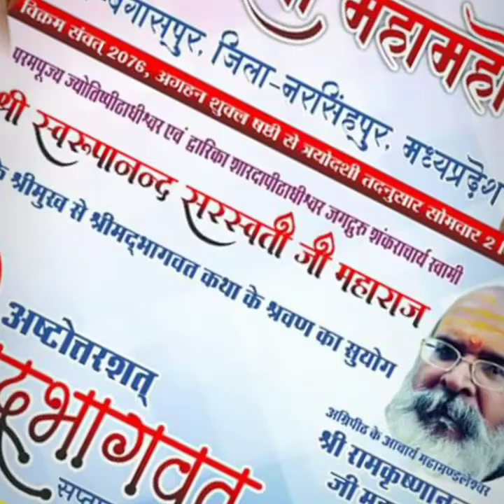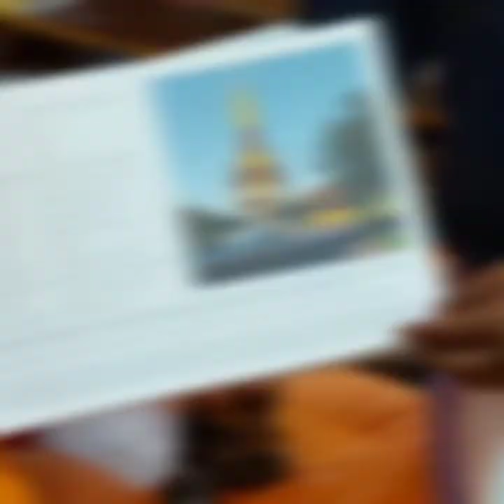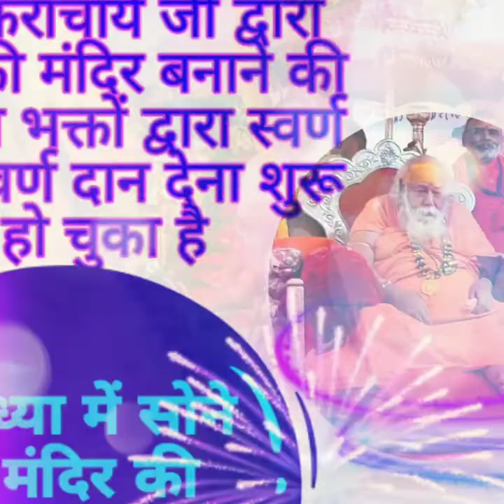माँ *गिरजा* *महा* *महोत्सव* *की* *भव्य* *तैयारी* *पूर्ण* *पूज* *दंडी* *स्वामी* *श्री* *अविमुक्तेश्व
*मा* *गिरजा* *महा* *महोत्सव* *की* *भव्य* *तैयारी* *पूर्ण* *पूज* *दंडी* *स्वामी* *श्री* *अविमुक्तेश्वरानंद* *सरस्वती* *जी* *महाराज* *का* आगमन ग्राम बगसपुर में हुआ

 *बनारस* *से* *आए* *200* *बटुक* *ब्राह्मणों* *द्वारा* *प्रतिदिन* *किया* *जाएगा* *वेद* *पारायण* *का* *पाठ*

 *गोटेगांव* *से* *5* *किलोमीटर* दूर ग्राम बगासपुर में मां गिरिजा देवी महा महोत्सव का आयोजन दिनांक  2 दिसंबर से  10 दिसंबर तक किया जा रहा है जिसके अंतर्गत प्रस्तावित कार्यक्रम इस प्रकार हैं

 (1) 108 श्रीमद् भागवत कथा       *पूज्य* *जगद्गुरु* *शंकराचार्य* *जी* *महाराज* द्वारा की जाएगी

 (2) वृंदावन से आए कलाकारों द्वारा रासलीला का मंचन किया जावेगा

(3) 56 लोग 56 भोग भगवान को अर्पित किया जाएगा

(4) बनारस से आए हुए पंडितों द्वारा प्रतिदिन महाआरती की जाएगी

(5) मां भगवती राजराजेश्वरी माता जी की शोभायात्रा भी ग्राम बगासपुर में निकाली जाएगी

(6) निशुल्क मेला का भी आयोजन किया जा रहा है इच्छुक दुकानदार भी आयोजक समिति से संपर्क कर सकते हैं

(7) स्वामी स्वरूपानंद सरस्वती चैरिटेबल ट्रस्ट शंकराचार्य नेत्रालय द्वारा आयोजन स्थल पर 7 दिन का निशुल्क नेत्र परीक्षण शिविर एवं जर्नल मेडिकल शिविर आयोजित किया जा रहा है

(8) 10 दिसंबर को नगर भोज का भी आयोजन किया जा रहा है

इस कार्यक्रम में आप सभी सादर आमंत्रित हैं

निवेदक मां गिरिजा देवी महा महोत्सव समिति बगासपुर 🇮🇳🎯हेनन्त तोसावर🌹 HEMANT TV CHANNEL🎯🌹🇮🇳